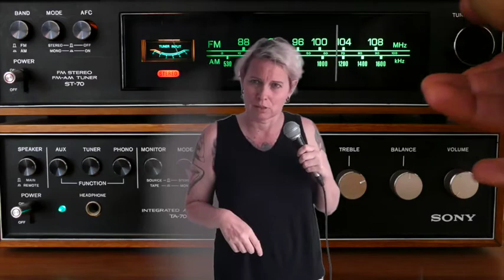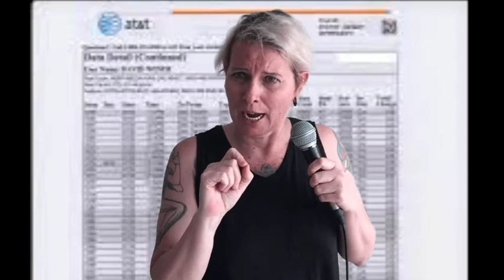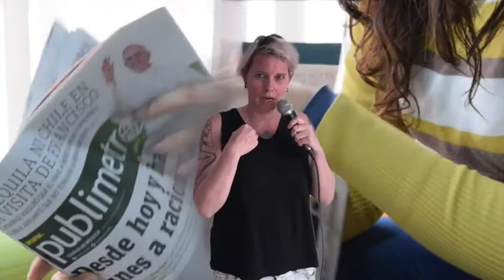Coming Out Pre-Internet (Part2)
Hi, this video is about coming out before the internet. In it I talk about what life was like for me being a young lesbian in the late 1980's early 1990's. I also talk about not just me but what life was like for young gay, lesbian, trans and other members of the lgbtqIa+ community at that time. I tell what it was like to come of age at the hight of the AIDS crisis and how that helped shape the psyche of Generation X. The world pre-internet was a different place. So, it can only be expected that coming out pre-internet would also be different.

When I came out, The internet didn't exist. It wasn't there to answer all my questions about being gay. I had to go to the library and look up the book on being a lesbian. Coming out before the internet had different challenges that coming out today. I don't think it is easier to come out as LGBTQIA+ in today's world I just think it is different. The world in terms of information pre-intenet was a very different one.

Coming out lesbian, gay, trans, queer, bisexual, intersex or asexual is always challenging. It is my greatest hope that in future generations coming out will be a non-issue.

Welcome. I am Katherine and this is my little corner of the internet. It is a place where I talk about things and stuff. Think of it as if a VLOG and Ted Talk had a child in need of adult supervision.